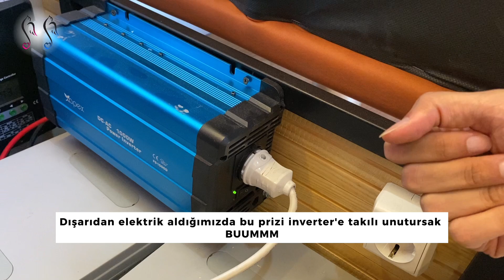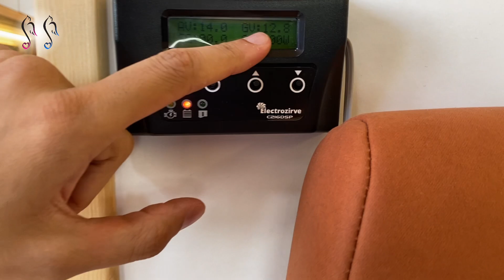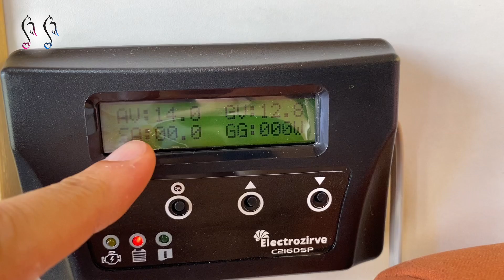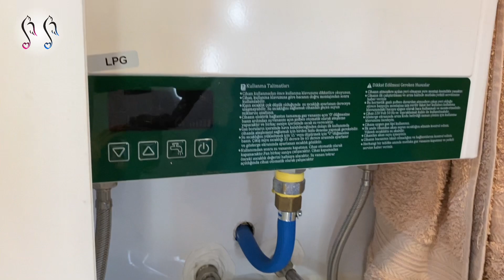KARAVAN TURU - MAESTRO ! 🥰 VLOG 7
Selamlar herkese 😇

Onun artık bir adı var; MAESTRO :)
Bu bölümde karavanımızı tüm detaylarıyla anlatmaya çalıştık. Videoyu çekerken unuttuğumuz kısımları altyazılar ekleyerek tamamladık. İçini hangi firmaya yaptırdığımızı merak edenler İnstagram'dan bize ulaşabilir (Bir Çift Kumru sayfamızdan, aşağıda link var)

Herhangi öneri, istek, eleştiri, fikir, destek vb. konuları bizimle paylaşabilirsiniz, mutlu oluruz. Videolarımız hoşunuza giderse takip etmek ve videoları beğenmek serbest 🥰🫶🏽